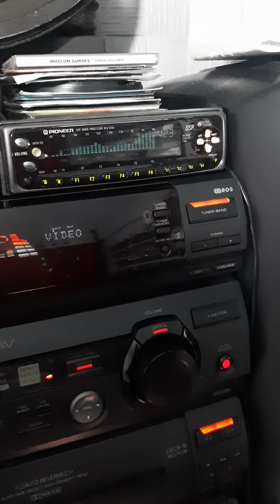Orhan gencebay - aklımı aldılar (1990) pioneer old series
Pioneer ile orhan gencebay - aklımı aldılar